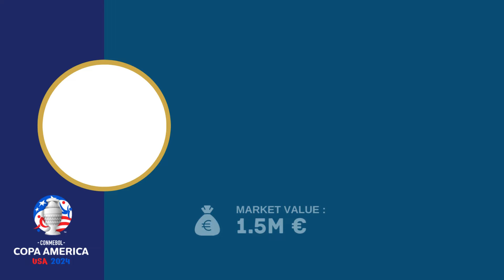ARGENTINA Squad For Copa America 2024 | FootWorld